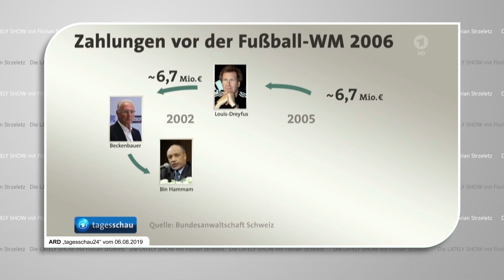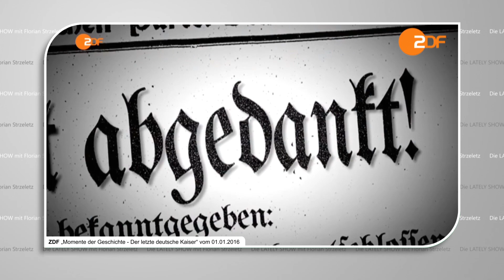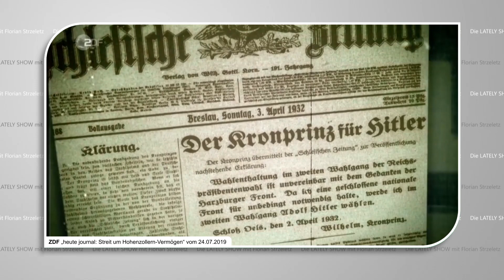Die Hohenzollern | Die LATELY SHOW mit Florian Strzeletz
Die Monarchie war die Staatsform Nummer 1 für viele, viele Jahrhunderte in Europa seit dem Mittelalter. Und die Hohenzollern war dabei nicht nur mittendrin, sondern fast 1.000 Jahre dabei.

Kommen wir zu unserem Thema heute Abend und schauen auf die Hohenzollern

Oder wie die Queen sagen würde:
„Also ich persönlich halte ja die Hohenzollern nicht für echten Adel, wie wir es, die Windsors, sind. Sondern die Hohenzollern sind nur Teil des heutigen sogenannten niederen Pöbeladels.

Denn im Gegensatz zu richtigen Königen und Kaisern haben sie weder Schlösser, noch eine gefüllte Truhe aus den „guten“ Zeiten oder gar ein Volk über das sie regieren könnten.

Nun könnte man natürlich anmerken, dass auch ich als Queen nicht das Sagen habe, aber, wessen Gesicht schmückt wohl das Geld meiner Untertanen? Das vom Boris oder nicht doch eher seit über 50 Jahren mein Gesicht?!

Und dank meiner Social Media begeisterten Kinder, nicht Andrew, erreichen wir heute mehr Menschen als Könighaus denn je. Und Dank der genetisch nicht weiter geklärten 11 Finger, die wir haben, können wir sogar 10% schneller tippen als alle anderen Königshäuser hier in Europa! So geht Adel 2.0.

Aber, was können die Hohenzollern denn bitteschön schon vorweisen? Nicht viel!!

Wenn einer meiner Enkel heiratet, dann wird das in die ganze Welt übertragen!

Wenn aber bei den Hohenzollern einer heiratet, dann wird bestenfalls nur das gleiche Genmaterial übertragen!! Okay, bei uns auch mit Andrew! Aber der zählt einfach nicht!“

Die Monarchie hatte viele Vorteile. Zumindest für diejenigen, die den König oder Kaiser stellten. Nicht ganz so LOL, war es dann für deren Untertanen. Aber da Instagram damals noch nicht die Hashtags eingeführt hatte, konnten sich diese auch viel weniger beschweren als heute.

Und die, die überhaupt damals lesen konnten, saßen beim Köpfen dann eh meistens in der ersten Reihe unter dem Beil.

Unser letzter Kaiser, den es in Deutschland gab, war leider gezwungen nach einer schmachvollen Niederlage schlussendlich dann doch abzudanken.  Und so verschwand der letzte deutsche Kaiser, Franz Beckenbauer, gebrochen von der Bühne. Zum Glück aber nicht in Armut. Außer in Armut im Bereich von Ethik, Moral und so anderem zwischenmenschlichen Zeugs.

Ein Schicksal, dass der andere letzte deutsche Kaiser, nämlich Wilhelm der II., auch erlebte.

Dabei ist die Geschichte der Hohenzollern auch eine Geschichte voller Missverständnisse. Zumindest auf Seiten der Hohenzollern. Die Monarchie war die Staatsform Nummer 1 für viele, viele Jahrhunderte in Europa seit dem Mittelalter. Und das Geschlecht der Hohenzollern war dabei nicht nur mittendrin, sondern fast 1.000 Jahre ständig dabei.

Sofern der Hohenzollern zur Erhaltung der Blutlinie denn auch bereit war innerhalb der eigenen Familie zu heiraten.

Als dann die Hohenzollern das erste Mal die verbotene Liebe zwischen Cersei und Jamie Lennister bei „Game of Thrones“ sahen und wir alle dachten, „boah, krass“, hatte ein Hohenzollern dafür nur ein müdes Lächeln übrig und drei nach oben gerichtete Daumen.

Dabei war der brandenburg-preußische Teil der Hohenzollern deren bekanntester Adelszweig und machte sich vor allem als Kurfürsten von Preußen einen Namen, wie zum Beispiel Friedrich der Große.

Deutschland bestand im Mittelalter über viele Jahrhunderte eben nicht aus einer homogenen Staatsmasse, sondern aus hunderten heterogenen Fürstentümern. Dies sollte sich dann nach dem Ende des Deutsch-französischen Krieges von 1871 ändern, und Deutschland, so wie wir es ungefähr heute kennen, entstand.

Und weil man eben einen König oder Kaiser oder Imperator dafür brauchte, entschied man sich für einen Hohenzollern aus Preußen, nämlich Wilhelm den I.

Videoquellen:
1 ARD „tagesschau24“ vom 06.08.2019
2 ZDF „Momente der Geschichte - Der letzte deutsche Kaiser“ vom 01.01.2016
3 ZDF „heute journal: Streit um Hohenzollern-Vermögen“ vom 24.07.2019